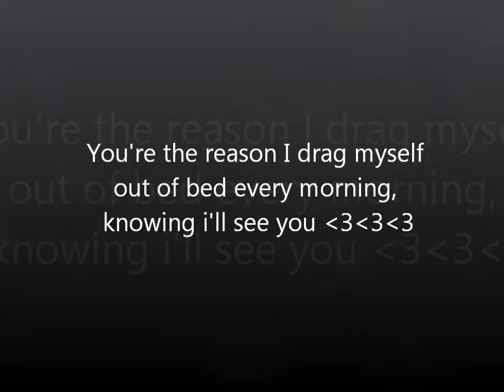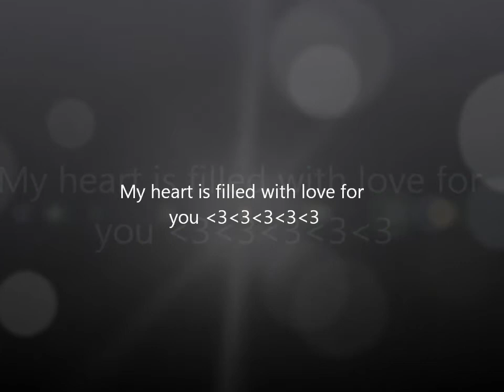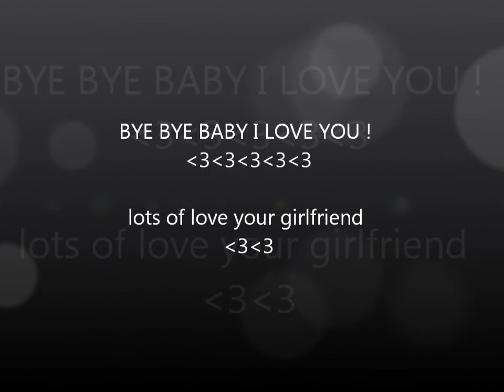For Harry Walsh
i love my boyfriend